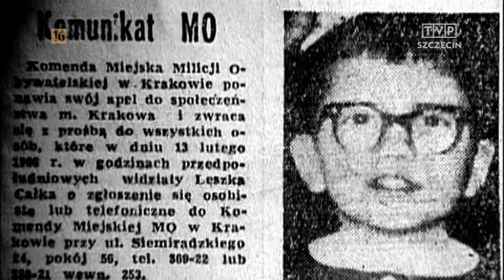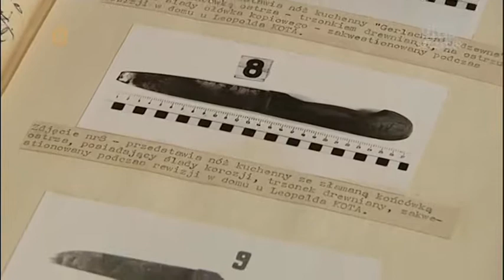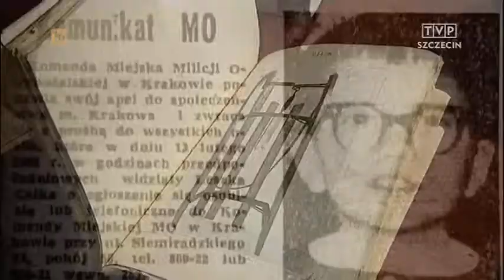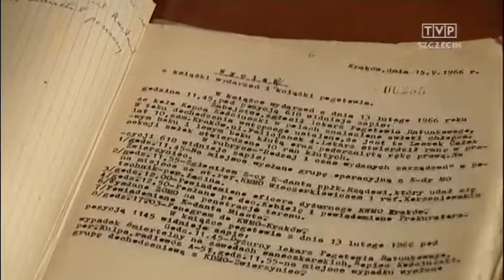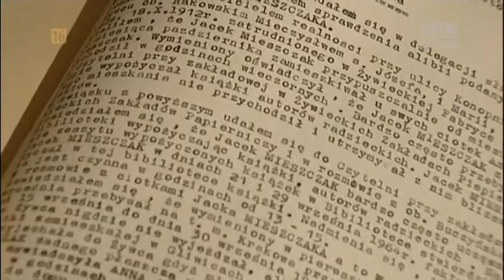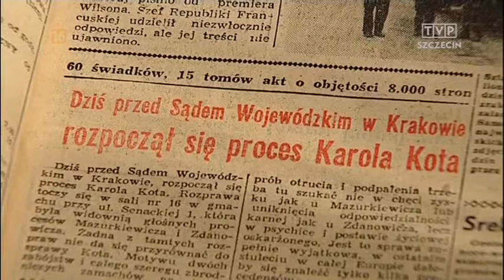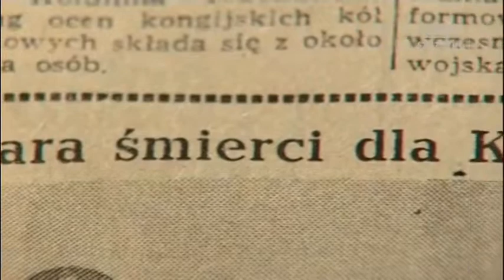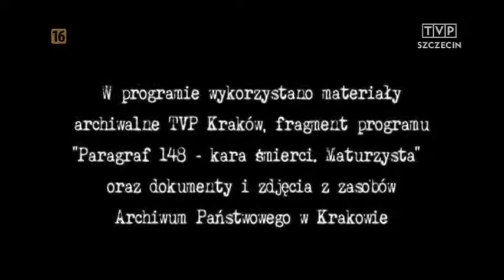Archiwum zbrodni - Wampir z Krakowa